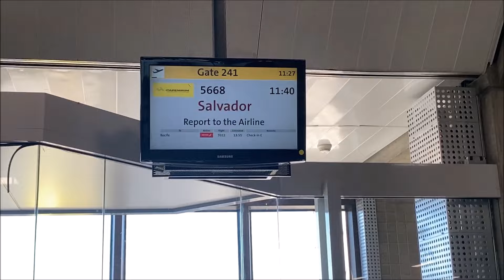ITAPEMIRIM | A320CEO | São Paulo(GRU) - Salvador(SSA)(I85668)(Voo Inaugural)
Voo: I85668
Poltrona: 6F
Decolagem: 12:06
Pouso: 14:04
Aeronave: Airbus A320 PS-AAF
Linha Aérea: Itapemirim Linhas Aéreas
0:00 - Abertura
0:35 - Embarque
2:40 - Speech do Diretor Comercial Fabiano Oliveira
3:21 - Push back / Speech da Tripulação
7:04 - Taxi para decolagem
8:28 - Decolagem
10:24 - Banheiro do A320CEO da ITA
11:00 - Voo de Cruzeiro
11:23 - Sorteio a Bordo
12:48 - Aproximação
17:14 - Pouso
18:44 - Taxi para o Gate
20:20 - Batismo
22:14 - Desembarque